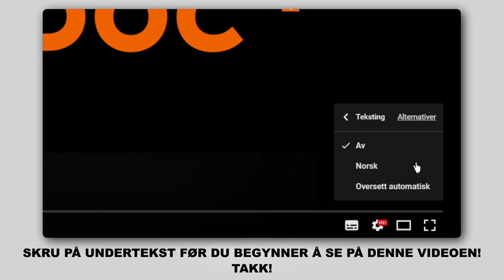Hvordan bytte foran bremseskiver der på FORD FIESTA JA8 [AUTODOC-VIDEOLEKSJONER]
Hvordan bytte foran bremseskiver der på FORD FIESTA 6 (JA8, JR8) 1.5 Hatchback 2012–2017 [AUTODOC-VIDEOLEKSJONER]

Bremseskiver til kjøretøyet FORD KA+ Hatchback (UK, FK) (08.2014–...) / FORD KA+ Saloon (TK, FK) (08.2014–...) / MAZDA 2 Hatchback (DE, DH) (10.2007–06.2015) / MAZDA 2 Saloon (DE) (05.2010–06.2015) / FORD Fiesta Mk6 Van (01.2009–...) bør som regel erstattes i én og samme prosedyre. Det er imidlertid noen små forskjeller, på grunn av spesifikke egenskaper ved kjøretøyets design.

0:00 — FORD FIESTA 6 – bremseskiver: trinn-for-trinn veiledning til utskifting
0:27 — Skru løs tanklokket for bremsevæsken.
2:05 — Fjern bremseskiven.
2:40 — Installer bremsekalipperbraketten.
3:13 — Trykk inn bremsekaliper-stemplet.
4:37 — Skru inn boltene.
5:04 — Stram tanklokket til bremsevæsken.